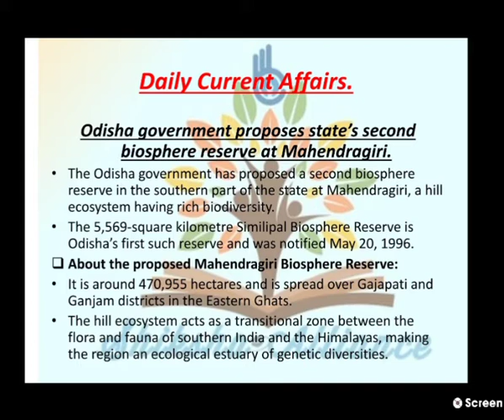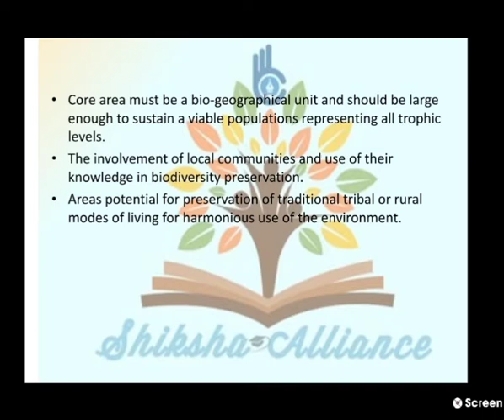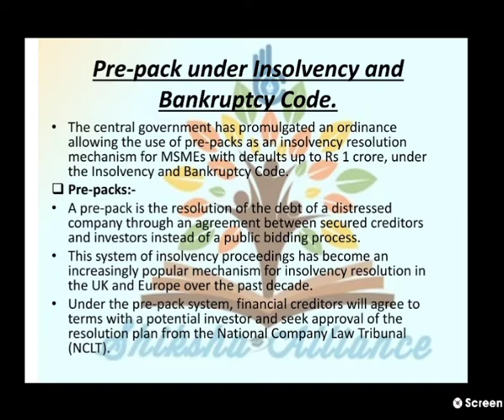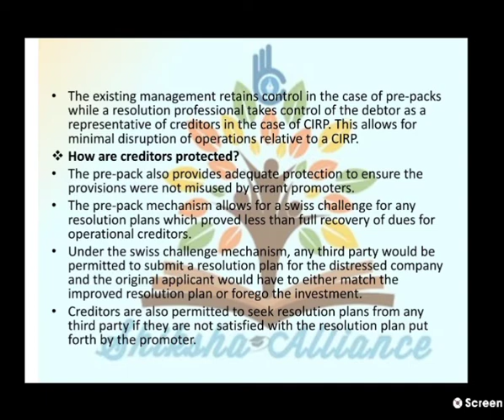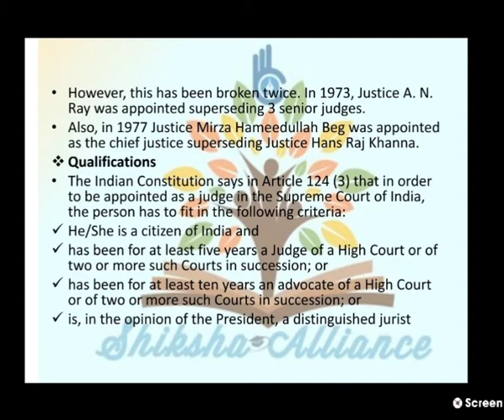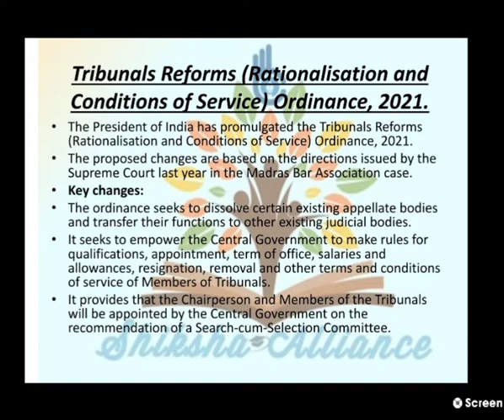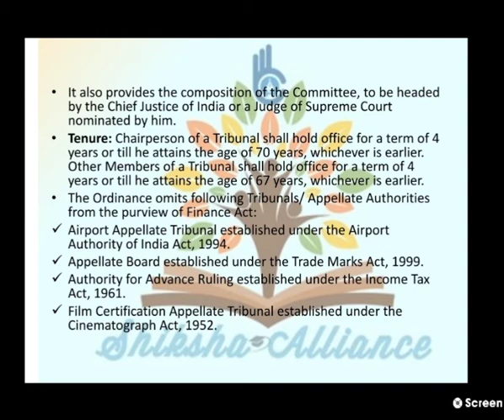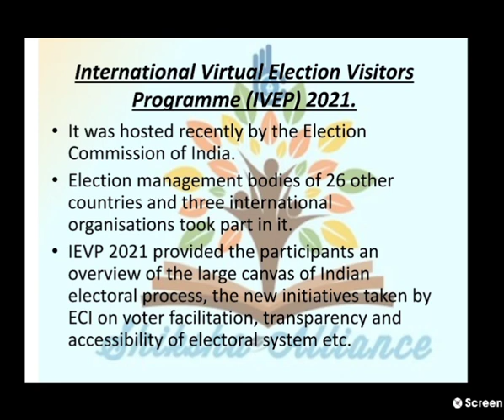14th_April Daily_current_affairs डेलीकरंटअफेयर्स Shiksha_alliance current_affairs_today.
14th April | Daily current affairs | डेली करंट अफेयर्स.